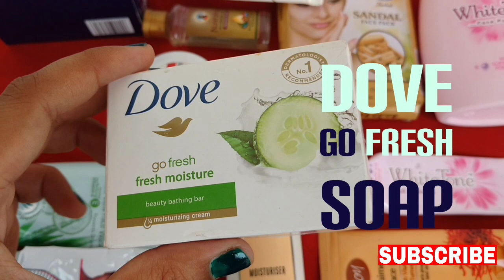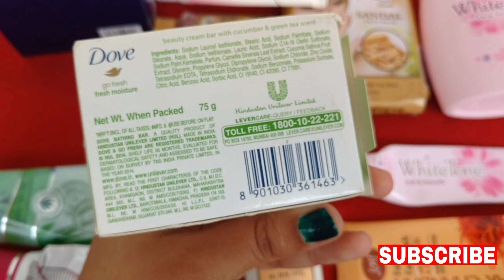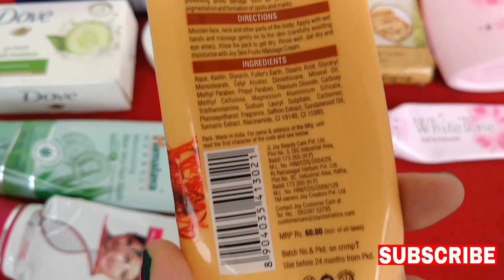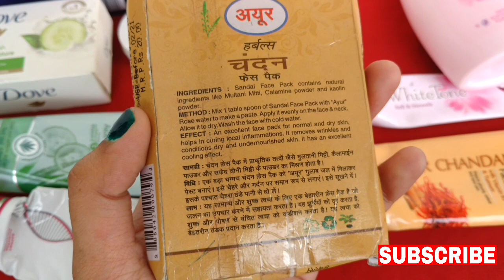Affordable Skin Care Products Under Rs 100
I this video, i am sharing best and affordable skin care products under rs 100.